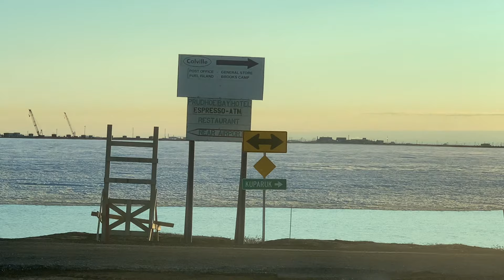Summer Hauling,Dusty&Bumpy Along This Dalton Haul Road